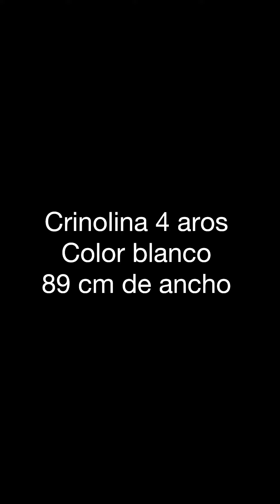Crinolina 4 aros